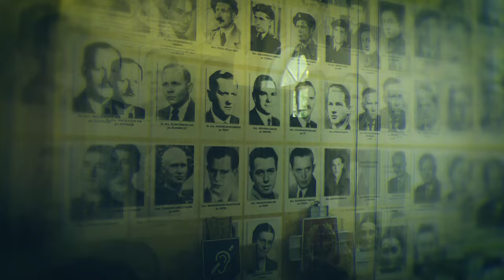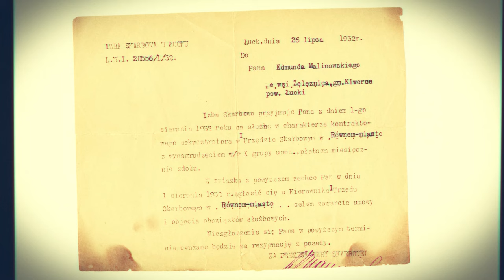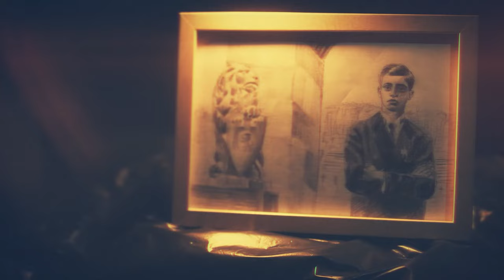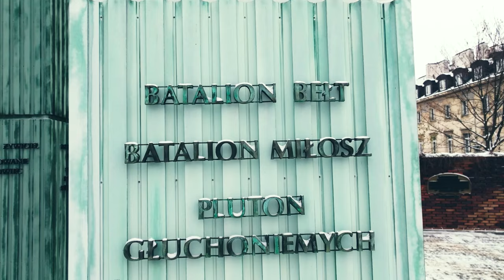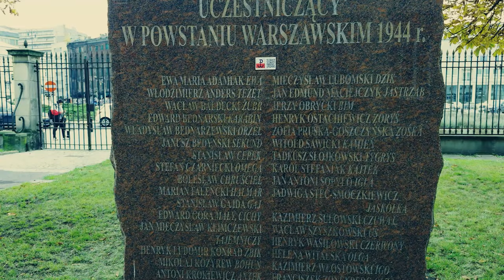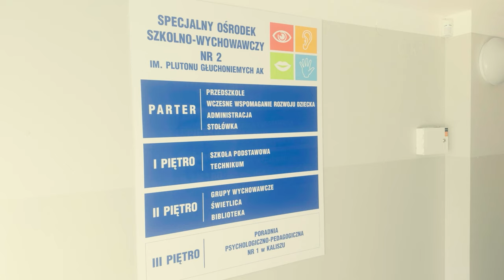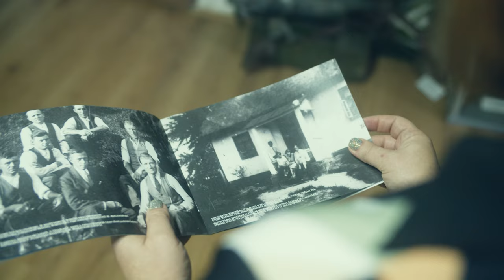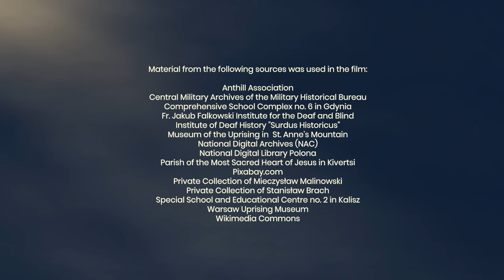SILENT HERO! The history of Edmund Malinowski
🔥 IN THE MEMORY OF EDMUND MALINOWSKI

🇵🇱 🇬🇧 Enable subtitles in Polish or English. 📓

The CO SIE MOVIE Film Foundation presents the film by Bartłomiej Grzegorczyk
"...in the heart, in the fire, in the silence. The story of Edmund Malinowski, the commander of the Deaf Platoon of the Home Army"

The CO SIE MOVIE Film Foundation thanks from the bottom of its heart to the Partners, Honorary Patrons, Media Patrons and all those who made their invaluable contribution to the making of this film. Thank you for your invaluable help and trust.

➡️ Production:
The CO SIE MOVIE Film Foundation

➡️ Honorary Patronage:
The Institute of National Remembrance, Branch in Warsaw

➡️ Project Partners:
The Anthill Association
Fr. Jakub Falkowski Institute for the Deaf and Blind
Institute of Deaf History "Surdus Historicus"

➡️ Media Patronage:
TVP Historia
Radio Plus
Nasza Historia

➡️ Featuring:
Stanisław Brach
Anna Gradowska
Adam Hlebowicz
Katarzyna Hybś
Ludwika Jędrzejczak-Renk
Jolanta Kasperek-Sut
Mieczysław Malinowski
Bartosz Niewiadomski
ks. Krzysztof Orlicki
Paweł Skrok
Oksana Suszczuk
Tomasz Świderski
Arkadiusz Żołnieryczyk

➡️ Script and production: Bartłomiej Grzegorczyk
➡️ Director of Photography: Bartłomiej Grzegorczyk
➡️ Graphic design: Adrianna Grabowska, Svitlana Butsan
➡️ Montage/animation: Bartłomiej Grzegorczyk
➡️ Voice-over (Polish version): Agnieszka Morawska, Jan Pasterski, Radosław Stępień
➡️ Sign language speaker (Polish version): Jakub Malik
➡️ English translation and subtitling: Kamil Kurpiel
➡️ Historical consulting: Paweł Skrok
➡️ Copyrighter: Agnieszka Morawska
➡️ Trailer: Bartłomiej Grzegorczyk

➡️ Material from the following sources was used in the film:
Anthill Association
Central Military Archives of the Military Historical Bureau
Comprehensive School Complex no. 6 in Gdynia
Jakub Falkowski Institute for the Deaf and Blind
Museum of the Uprising in  St. Anne’s Mountain
National Digital Archives (NAC)
National Digital Library Polona
Parish of the Most Sacred Heart of Jesus in Kivertsi
Pixabay.com
Private Collection of Mieczysław Malinowski
Private Collection of Stanisław Brach
Special School and Educational Centre no. 2 in Kalisz
Warsaw Uprising Museum
Wikimedia Commons

Produkcja filmu dokumentalnego o życiu Edmunda Malinowskiego - dowódcy plutonu głuchoniemych, pododdziału Armii Krajowej walczącego w Powstaniu Warszawskim. Dofinansowano ze środków Instytutu Dziedzictwa Myśli Narodowej im. Romana Dmowskiego i Ignacego Paderewskiego w Ramach Funduszu Patriotycznego.